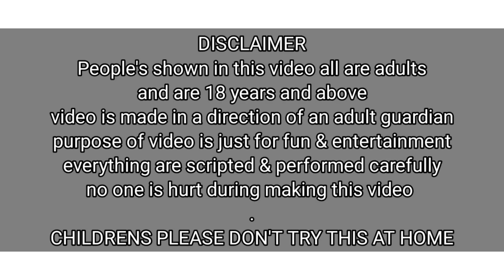Head To Toe Spank / Slipper Vs Belt / Funny Games